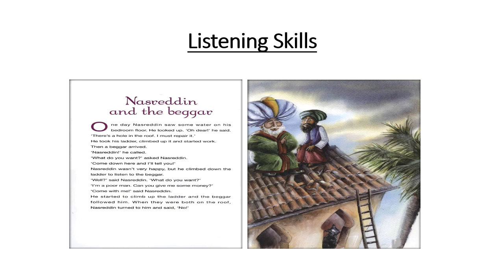Answer to the Listening Skills 2